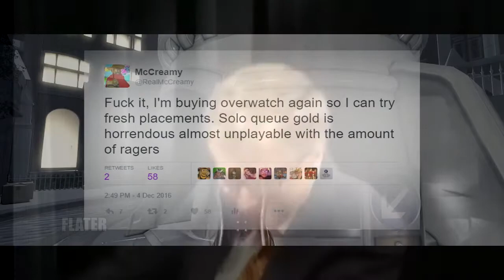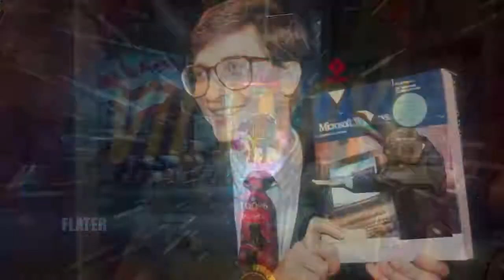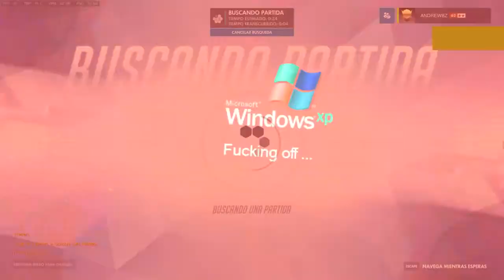Momentos Pendejos #1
▂ ▃ ▅ ▆ █ Dame tu DELICIOSO LIKE! :3 █ ▆ ▅ ▃ ▂

Vamos dame tu like MLG PRHA MAINCRA!!

Skype ▶ Ya no lo uso...

◤SERVIDOR DE MINECRAFT EN EL QUE JUEGO◥

▶ Pegasso (no premium): MC.PEGASO-NETWORK.COM
▶ Hypixel (Premium): mc.hypixel.net
▶ Badlion (Premium): na.badlion.net
▶ MCSG (Premium): us.mcsg.in

◤PREGUNTAS FRECUENTES◥ :

¿Podemos grabar juntos?
▶Claro,mi skype está en la descripción ñ.ñ si tenemos tiempo claro que grabamos algo.

¿Estudias?
▶ ¡¡¡NO!!! Por eso hago gameplays, ¡Ñah! mentira.

¿Cuales son las características de tu PC?
▶Windows 10
1Tb de Disco Duro
16Gb de RAM
APU AMD A10

¿Porque le copias a los demas Youtubers?
▶POR NIÑO RATAAA!! OK NO. PARA NADA,PERO SI NO TE GUSTAN LOS VÍDEOS TE PUEDES IR A VER OTROS ;D